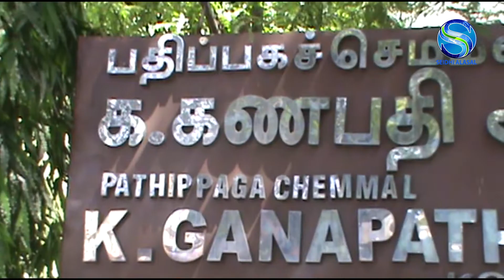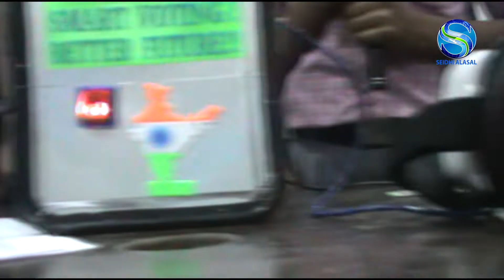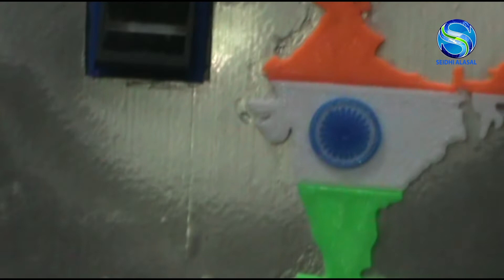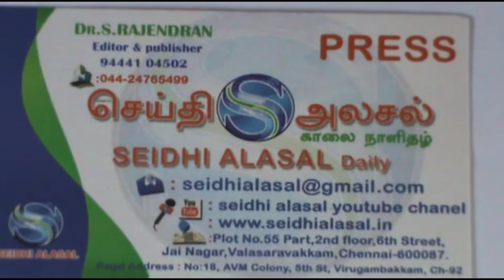கோடம்பாக்கம் அரசு பள்ளி மாணவர்கள் சாதனை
கோடம்பாக்கம் அரசு பள்ளி மாணவர்கள் சாதனைகோடம்பாக்கம்